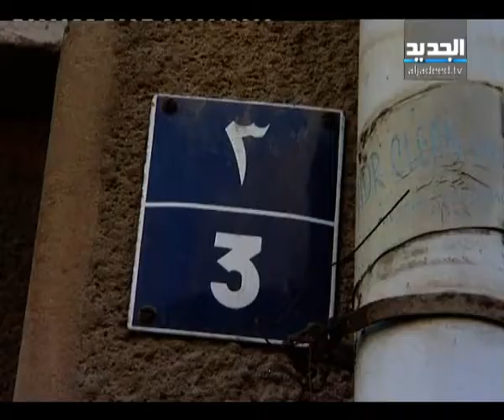الفساد - حلقة 23-1-2013 كاملة